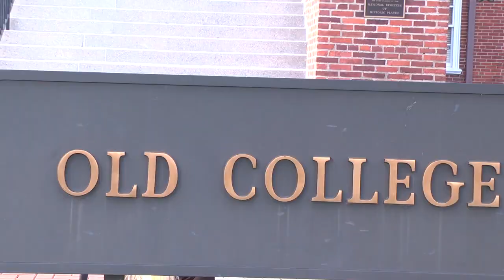The Simple Life Parody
A short film parody of The Simple Life!... Of all things to parody...

The Biweekly Show Season 21 Episode 4

Follow our twitter account @biweeklyshow!

Come for the laughs, stay for the love!